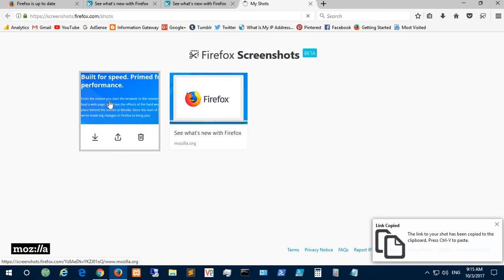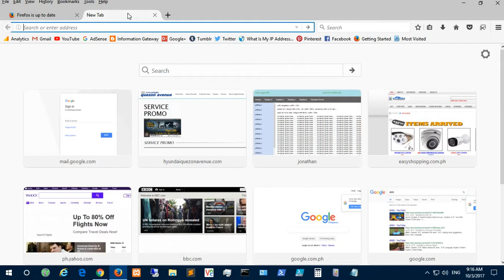Firefox new features "Screenshot" and "Send Tab to Device" Firefox 56 0 (video #1)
I love these new features of Firefox

Screenshot:

Take a screenshot without leaving Firefox. You don't need to use 3rd party app in this new feature to take screenshots in the web. You can do a screenshot by "click and drag" then save them and share.

Send Tab to Device:

This feature is useful if you want to transfer tabs into another mobile device provided that both devices have the same Firefox Sync account. To send the tab just right click any tab that you want to transfer to another device then select "Send Tab to Device".
Update to the new version now to try the new features.